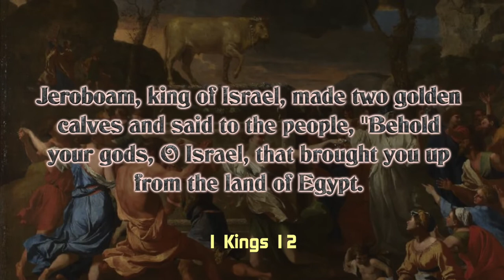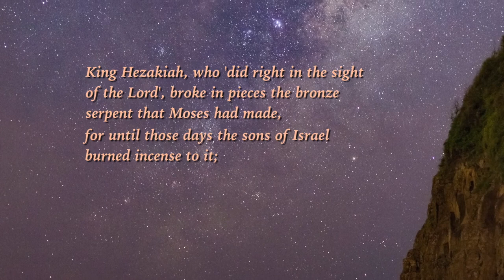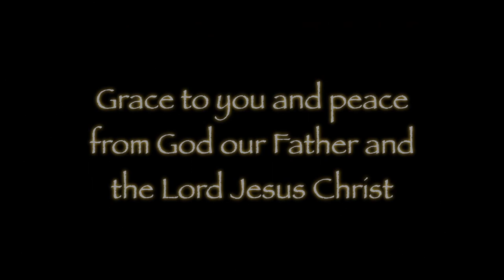Away with the Idols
Anyone who has not fixed their eyes on Jesus, the King of Kings and Lord of Lords, will turn their eyes on statues, pictures, famous people and every other idol that they can conjure up. It is a habit as old as sin itself. God does not like it!